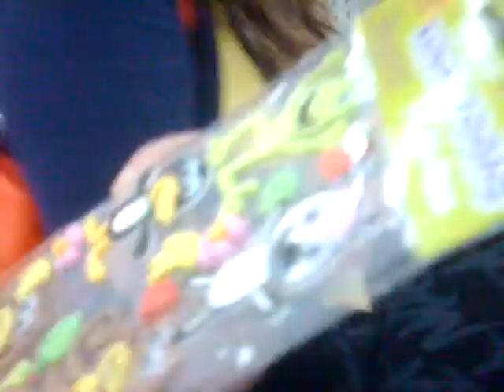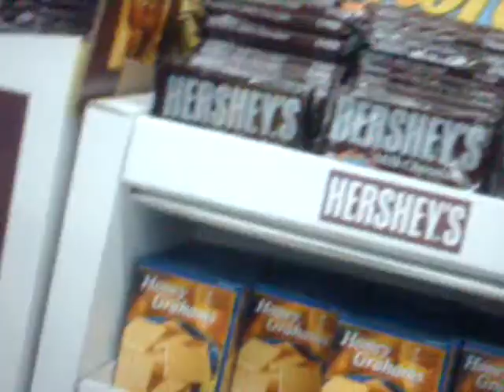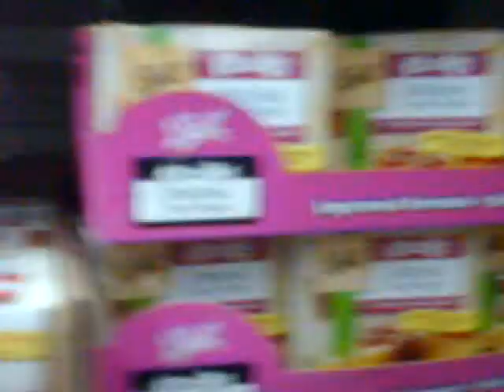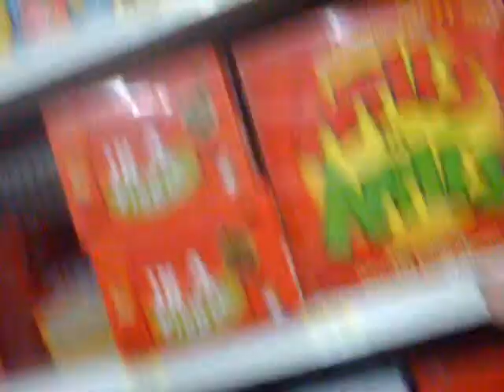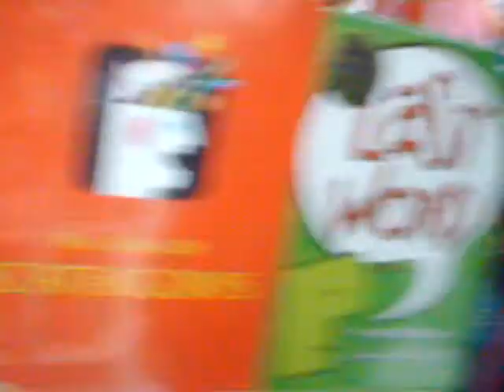Walmart part 2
Song
Lil wayne : lollipop